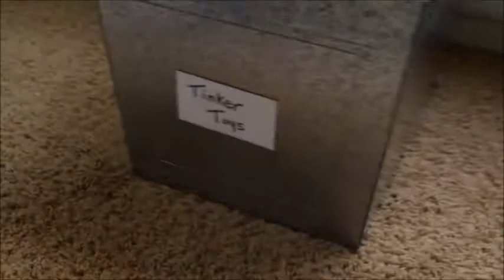Tinker Bot Part 1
In the first episode The Grinches work on a robot they made out of Tinker Toys. Soon it enters a robot boxing contest facing UglyBot